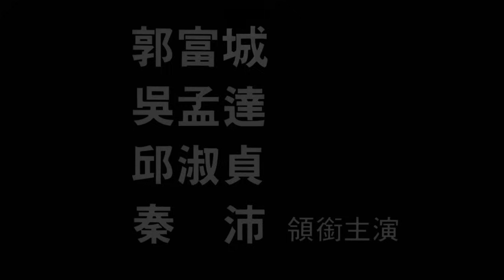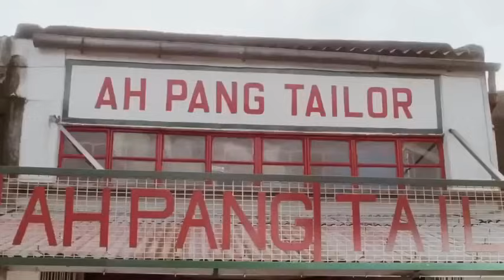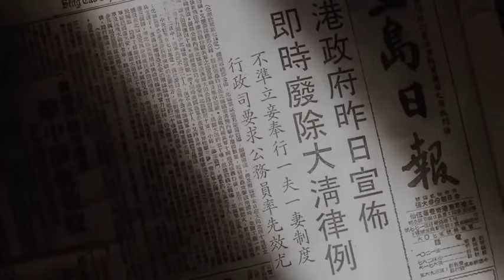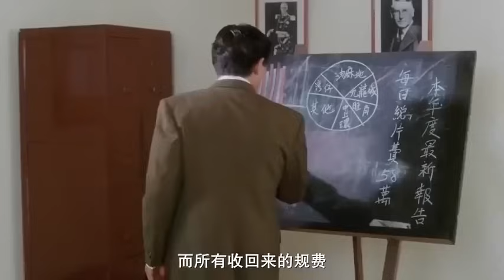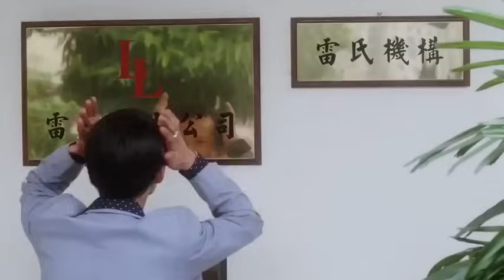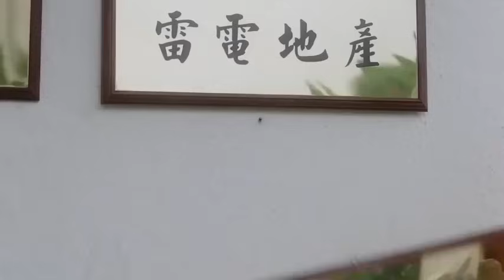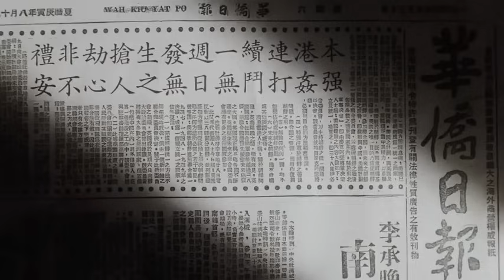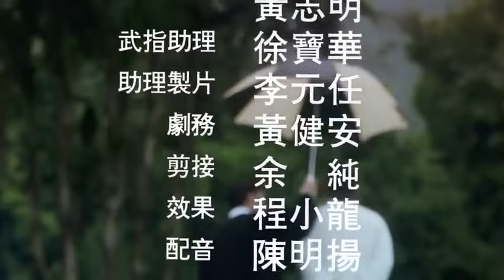HONGKONG ACTION Cantonese Movie【五億探長雷洛傳II：之父子情仇】 劉德華、張敏、邱淑貞、郭富城、秦沛 粵語 HD 1991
五億探長雷洛傳II：之父子情仇】 劉德華、張敏、邱淑貞、郭富城、秦沛 粵語 HD 1991 Action Crime Hongkong movie Cantonese language